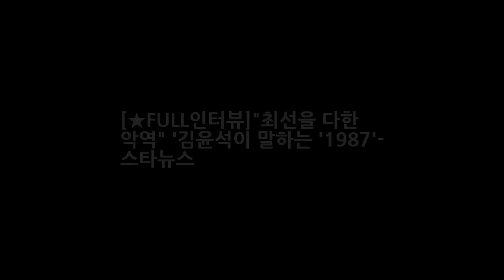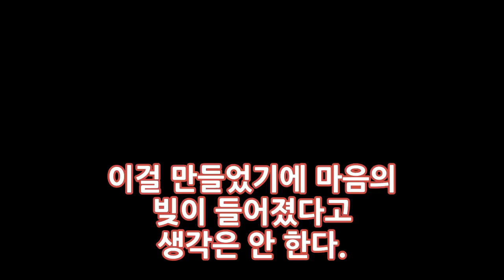[★FULL인터뷰]최선을 다한 악역 김윤석이 말하는 1987- 스타뉴스 DKO 뉴스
영화 1987(감독 정준환)은 박종철의 죽음으로 시작된 뜨거운 1987년의 이야기다. 22살 대학생의 부당한 죽음을 은폐하고 축소하려는 폭압적인 권력 그에 맞서 분연히 일어섰던 평범한 사람들―그들이 만들어낸 폭풍 같은 시대의 이야기다. 목숨을 건 이야기엔 목숨을 걸고 싸울 적이 등장해야 한다. 1987에는 고문수사를 지휘했으며 고인의 죽음을 앞장서 은폐하려 한 대공수사처 박처장이 있다.
인간극장 발렌시아 김산들 남편 후안호 라이게라 쌍둥이 딸 페냐골로사 가족 공개  DKO 뉴스: